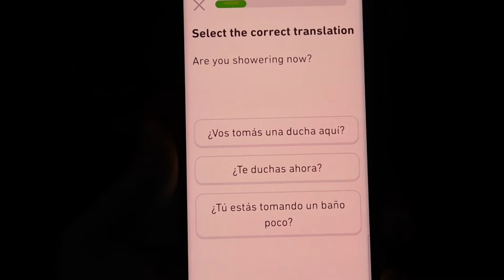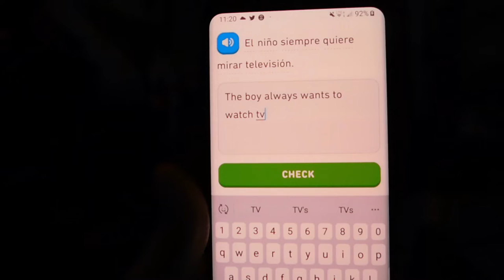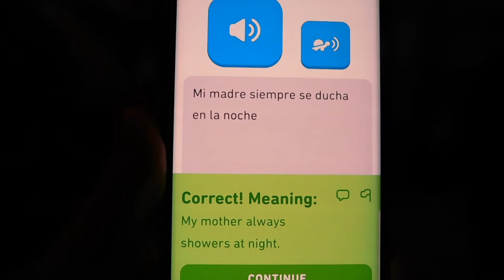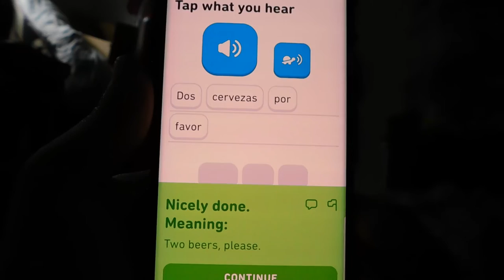Funny Duolingo Spanish Lessons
I've noticed some funny things that Duo the Duolingo owl has said during lessons.